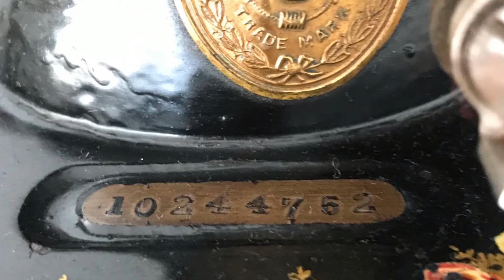Singer 28 Originally VS3 Hand Crank Antique Sewing Machine with Roses & Daisies Decal | Singer 28-2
Antique Singer 28-2 (not 28-1) hand crank version sewing machine, 3/4 size bed 12 1/4 inches long, 6 1/2 inches from needle to base of arm, vibrating shuttle; manual tension release, no shuttle eject button, originally 'VS3' made in 1891. It has the roses and daisies decal, and still beautiful despite its age! Makes me feel sad they’re not making sewing machines like this anymore.

❤️ Mrs G

I make tutorials about vintage and antique sewing machines for the young generation and also for the not so young, who are new to vintage sewing machines, to help them learn how to use these excellent sewing machines.
I highly recommend these heirloom sewing machines to new and experienced Sewists not only to help our planet, by not letting these machines end up in landfills, but also because they are among the best sewing machines ever made.
I also make videos about modern sewing machines. They have certain advantages, too, depending on what we require for sewing machines.